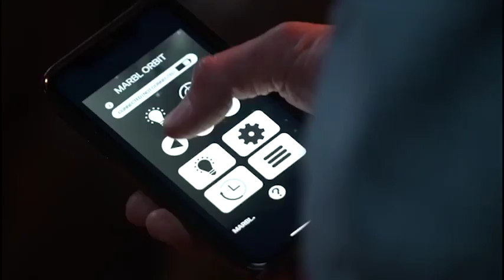A Kickstarter Project We Love: Orbit: A Suspended Orbiting Camera Dolly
Orbit: A suspended Orbiting Camera Dolly
What tool does a cinematographer build for himself?  A stealthy silent, bluetooth controlled, orbiting camera dolly with lighting.